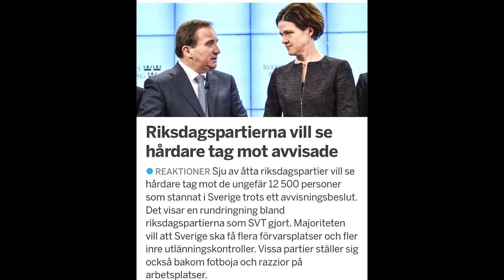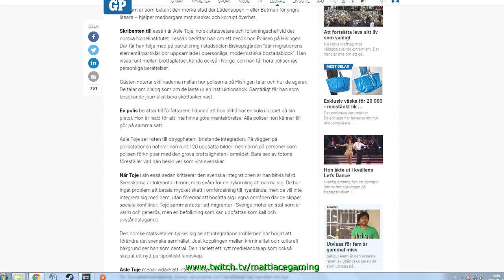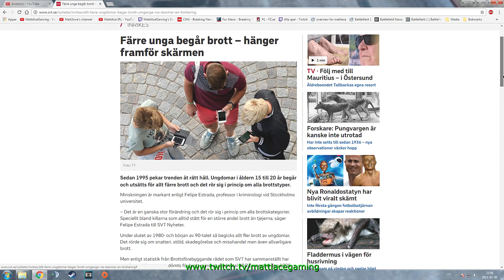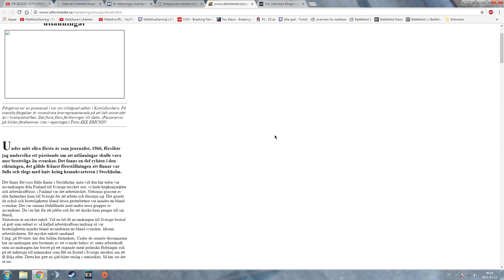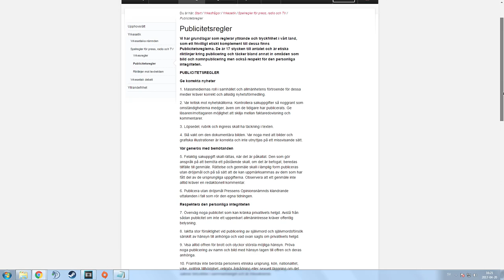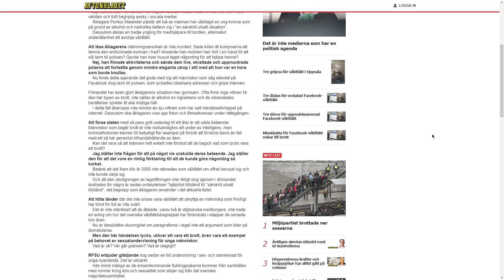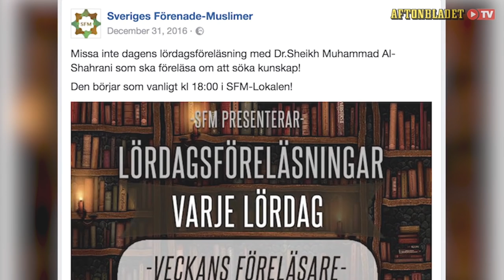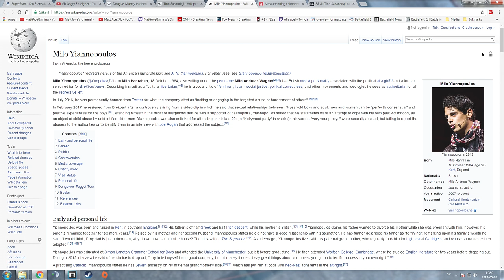Immigrants - Violence and criminality - Swedish immigration